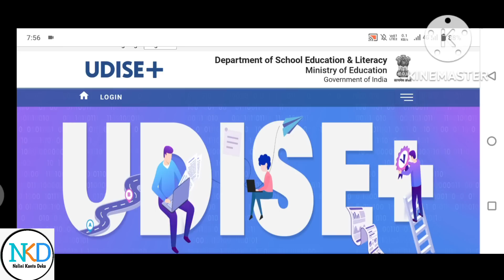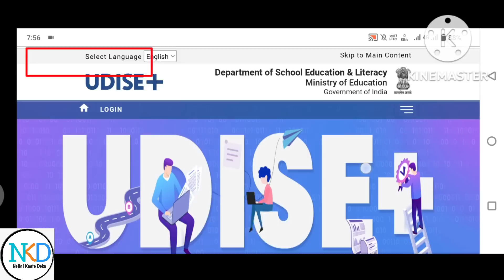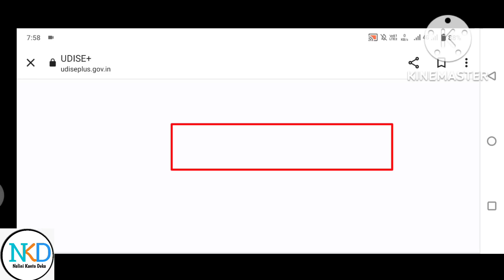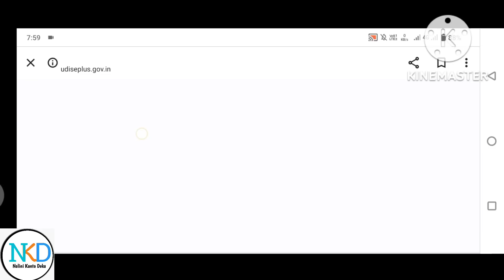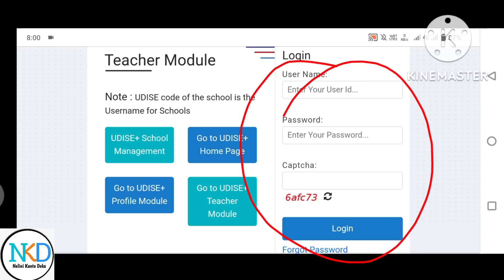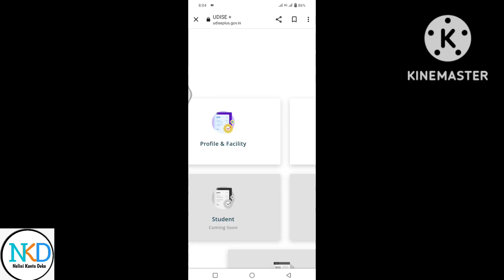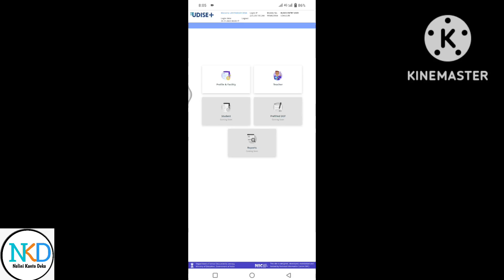Top Most Urgent ॥ বিদ্যালয় সমুহে নতুন নিয়মত কৰিব লাগিব UDISE+ Data Entry ॥ @Students Queen Assam